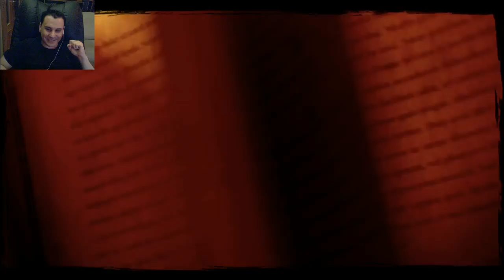Call of Juarez Gunslinger-Episodio 5 Lobo Gris-Bailando con Renegados-Pepitas de la Verdad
Localización Pepitas de la verdad Episodio 5 Lobo Gris - "Bailando con Renegados ":
(Pincha en la linea de tiempo url y viaja directamente a su localización)

Descripción:
Bienvenido al legendario Salvaje Oeste de Jesse James, Billy el Niño, Pat Garrett...
Desde minas de oro polvorientas hasta sucias cantinas, Call Of Juarez® Gunslinger es un verdadero homenaje al Salvaje Oeste. Vive el épico viaje de un cazarrecompensas despiadado en busca de los forajidos más famosos del Oeste. Esta aventura, mitad realidad y mitad mito basada en encuentros memorables, revela la verdad nunca contada de algunas de las grandes leyendas del Salvaje Oeste.

Características:
• Conoce a forajidos legendarios
Billy el Niño, Pat Garrett, Jesse James... Enfréntate a los pistoleros más famosos del Oeste y vive las historias jamás contadas que hay tras sus leyendas.
• Conviértete en el mejor pistolero del Oeste
Elige las habilidades de disparo que quieres desarrollar y consigue capacidades que te convertirán en el mejor pistolero del Oeste.
• Reparte justicia
Con la pistolera en el cinto, conviértete en un despiadado cazarrecompensas en busca de la venganza.
• Vive en una tierra sin ley
Experimenta lo salvaje del Viejo Oeste y vive una aventura épica en alucinantes paisajes sacados de un Western.
• Sobrevive en duelos a vida o muerte
Domina el arte de disparar revólveres y rifles, esquivar balas y desatar mortíferos combos para acabar con varios enemigos en solo unas décimas de segundo.